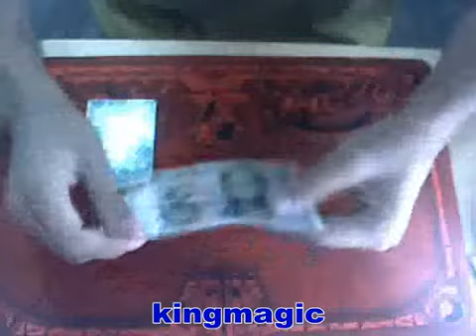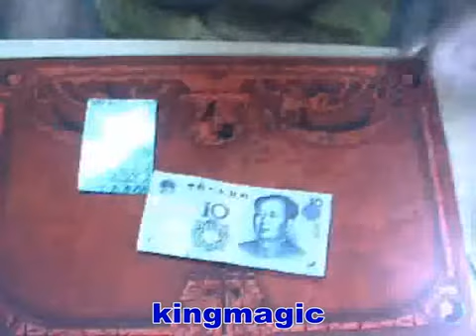Card Thru Bill Trick - wholesale magic shop